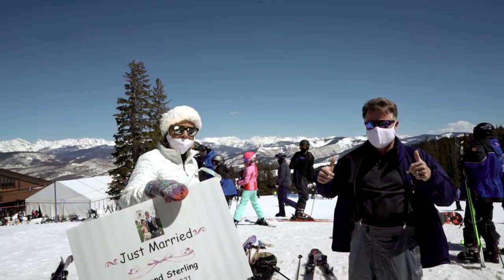Sterling & Lea - Beaver Creek Colorado Ski Wedding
A perfect intimate wedding at Beaver Creek resort in Colorado. The couple wears their wedding attire to ski and snowboard down the mountain as a celebration before saying I Do overlooking the powder and lifts. An epic cake smash, happy fun energy and great vows accompany this wedding.

Partnered with Photographer: Ski the Day